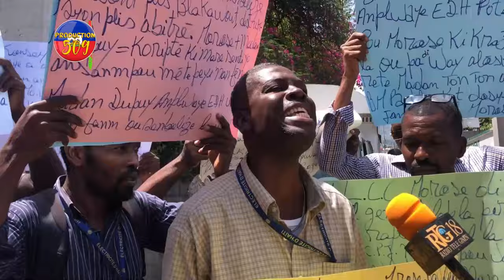Mèt Newton St Just pran nan cho anperè kat rele espri nèg maron pou kase koul paske li pa sot nan se